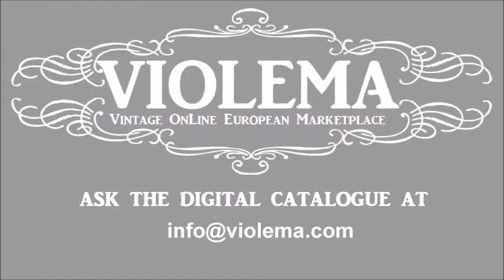Video presentation of the special fairground attraction Giostra du Re on sale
This one of a kind carousel called "la Giostra du Re" was build around 1860 and served the Royals house of Savoia in the gardens of their  mansion of This video shows the handcarved subjects and the painting placed on top of the center part. There is also a part of a videoclip made for the italian television in the 70 were you can see it as background for the singer.